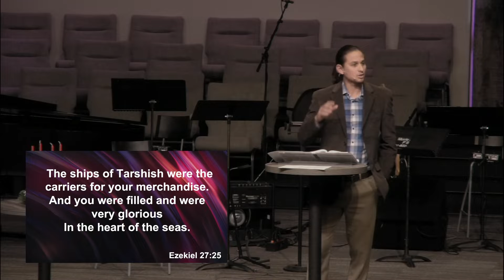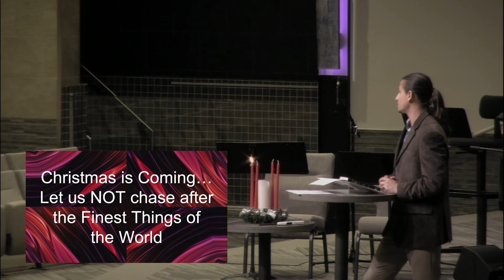FBC Tempe 2022 11 27 930 AM, CCLI 177774; CCLI Streaming 145555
Worship Center Service
Nov 27, 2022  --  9:30 AM